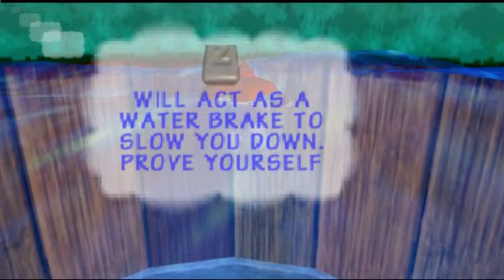Lets Play Donkey Kong 64 Part 1God Damned monkey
Hey guys. Another short lets play but this time its Donkey Kong 64! i hate this game.